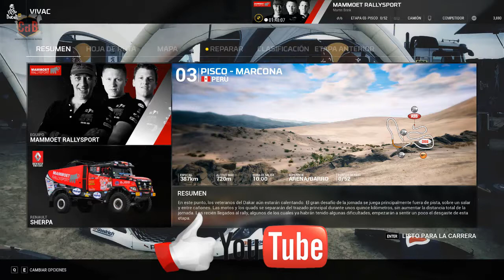Dakar 18 con Martin Van Den Brink: Etapa 3. Pisco - Marcona 1ª sección